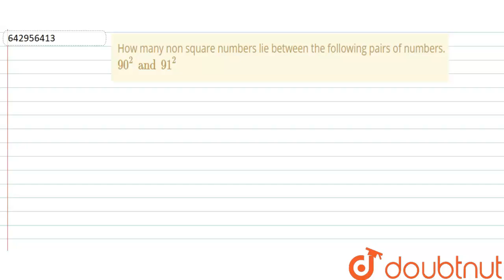How many non square numbers lie between the following pairs of numbers. |Class 8 Math |Doubtnut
How many non square numbers lie between the following pairs of numbers.  `90^2 and 91^2`

Online Class में Admission लेने के लिए यहाँ click करें :
👉Class 8 | English Medium | Tuition Classes :

👉 Have Any Query? Ask Us.